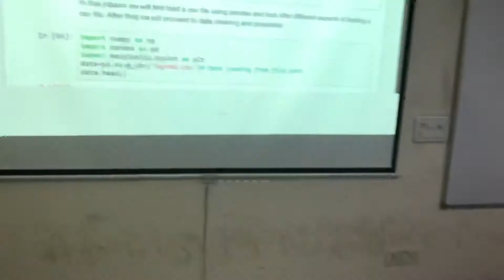Artificial Intelligence session taken by Akshay Sir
Master the concepts of Artificial Intelligence and Machine Learning from Industry Experts.

Madrid Software Trainings